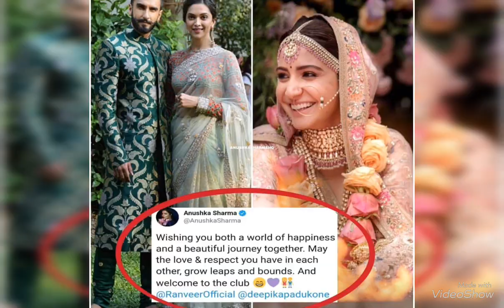Ranveer dipika wedding images in 2018